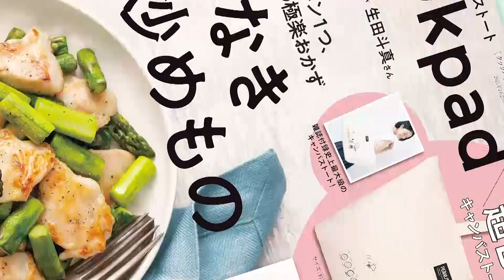【2/25発売】雑誌付録は「スヌーピー 超BIGなキャンバストートバッグ」！cookpad plus クックパッド プラス 2021年春号をご紹介【大容量！】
2月25日（木）発売の『cookpad plus（クックパッド プラス）2021年春号』

今回の付録は【スヌーピー 超BIGなキャンバストートバッグ】

キャンバスバッグとしては雑誌付録史上最大級の大きさ。マチがたっぷりあってA3サイズもすっぽり入ります。裏地もしっかりしており、便利なファスナー&内ポケットつき。
ピーナッツの愉快な仲間たちは本誌初登場! 普段のお買い物からちょっとした旅行にまで、多岐な用途に大活躍です。

サイズ(約):幅(上部56、底部40)×高さ32×マチ15cm

『cookpad plus（クックパッド プラス）』2020年秋号
■目次
★COOKING
・調味料1つ、フライパン1つ、素材なんでもよしの極楽おかず
「名もなき10分炒めもの」
・人気検索キーワード別お弁当BESTレシピ
・殿堂入りのキャベツ極上レシピ
・あの人のとっておき調味料

★LIFESTYLE
・無印良品＆ニトリ 春のキッチンテーブルウエアとキッチンツール

★INTERVIEW
・生田斗真さん

扶桑社のオススメ新刊情報を発信中！